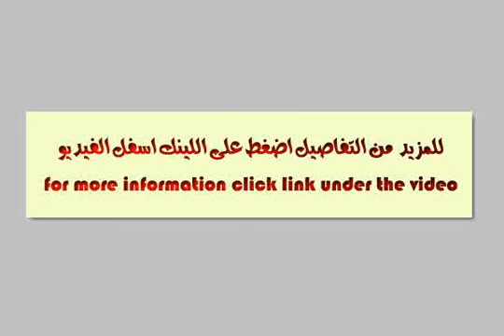على البحرمباشرا للبيع شقة بانوراما - mlseg.com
للبيع شقة على طرق الكورنيش رئيسى- 315 متر جميع الغرف على البحر بانوراما- الدور 12 و ليس الاخير- امام جزيرة ميامى مباشرا- تشطيب هاى لوكس- تراس رائع بانوراما البحر حتى المنتزة مساحة 76 متر- السعر 3000000 قابل للتفاوض - Salah Al Din, سيدى بشر بحري, قسم المنتزة, الاسكندرية, مصر - عقارات مصر |    الاسكندرية |        شقة للبيع